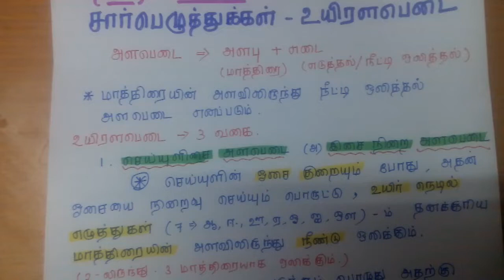தமிழ் இலக்கணம் எளிய முறையில் . எழுத்திலக்கணம் (அளபெடை) உயிரளபெடை, ஒற்றளபெடை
TNPSC /TET போன்ற தேர்வுகளுக்கான சமச்சீர் கல்வி புத்தகத்தில் அமைந்த எளிய  பாடக்குறிப்புகள் எங்களது சேனலில் upload செய்யப்படுகிறது.

நன்றி